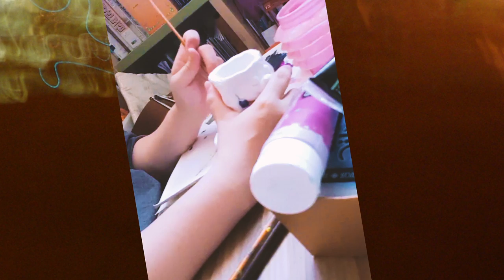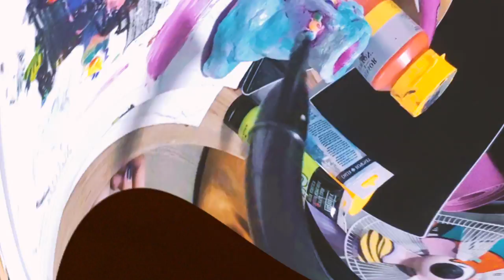🃏DIY: clay FLOWER POT/ 지점토로 화분 만들기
please take a look at this!

HI.
or do anything related to sculpture please feel free to cringe at my attempt

It's been really long time. Since my last video did so well in terms of views, I wanted to make another DIY clay video. If you have a flower pot in need or just an accessories holder / home decor sculpture this is the right place for you! or if you like my art huhu..
Every time I do "well" in a video, I hesitate to make the next video because I worry if it doesn't do better so this is the longest I've been gone, but I swear I am still going to be updating more. I'm just going to keep going regardless. HOPEFULLY.

I have a NY vlog video in progress so keep being updated!
No one knows if I will actually continue with utube or if this channel will become well-known one day haha but still right now it means a lot to me that at least there's 1 person interested in my art.
I hope you have a wonderful day, really.
I will continue to improve, grow, and learn more to create something you'd enjoy. WHY AM I SO EMOTIONALL WAT anways
materials MUST haves:
- paintbrush - one for acrylic, other for varnish
- air drying modeling clay (package x2~3)
- cutting tools (anything angular/sharp/thin)
- acrylic paint, paint bucket
- armature/skeleton (cylindrical or semi-circle items like yogurt cup for the inside of the clay as the clay will droop downwards while making)
- gloss/matte varnish or elmer's glue (gives a nice finishing touch)
- bucket of water

others:
- accessories - to add onto the sculpture- use hot glue gun and attach when the sculpture is sun-dried and painted
- clay roller or any cylinder item
- posca markers/permanent markers/whiteout pen
- spray bottle (water)
some things about me:
nationality: south korea bby
age: still 19  :0..
horoscope? - caprisun
who u? student at FIT Fine Arts major
editing software:
premiere pro